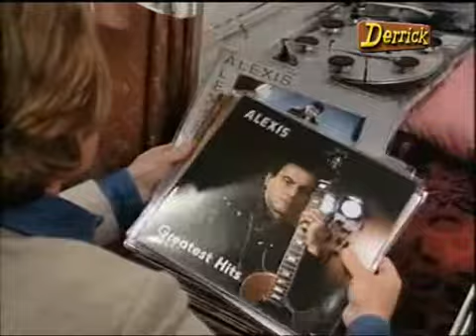Derrick - Assolo per Margarete (1978)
Il meglio di "Assolo per Margarete"  (1978)
- Solo für Margarete -
Eps. Nr. 47
Horst Tappert (Derrick), Fritz Wepper (Klein), Horst Buchholz (Alexis), Susanne Beck (Celia), Lisa Kreuzer (Margarete/Ursula), Jacques Breuer (Ruff), Elisabeth Neumann-Viertel (Frau Ellweg)